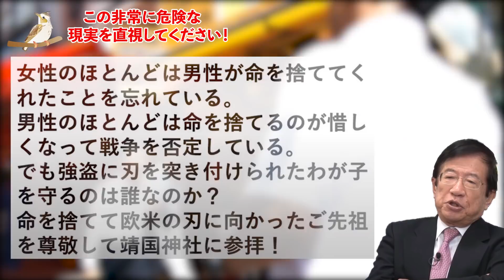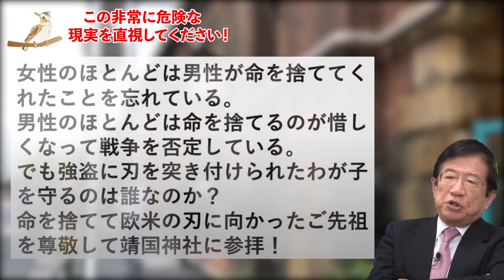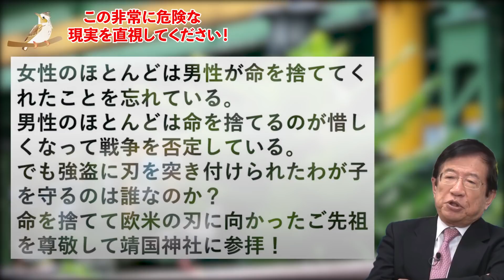【武田邦彦８月１４日（金）】超危険！このトンデモないヤツラの最終計画！※（厳しい話ですが終盤にホッコリ有り）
武田邦彦先生の地上波NGチャンネルをご視聴いただきありがとうございます。